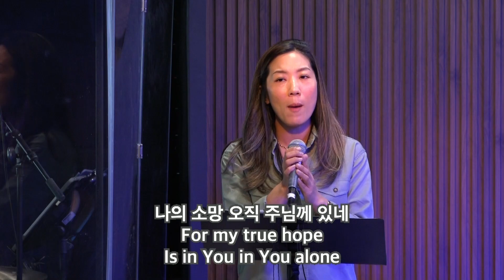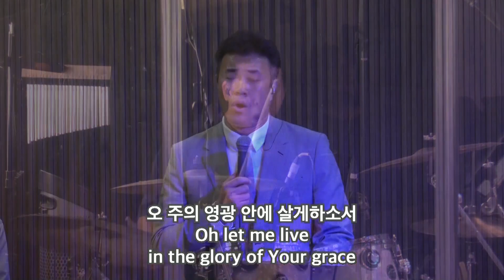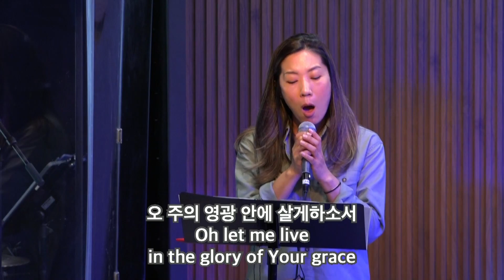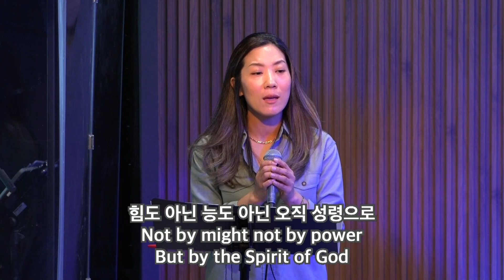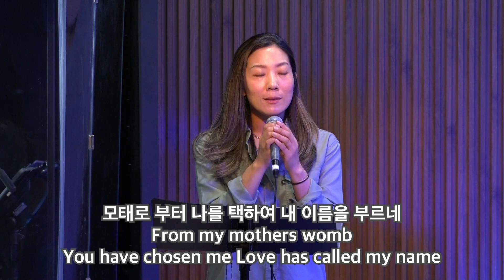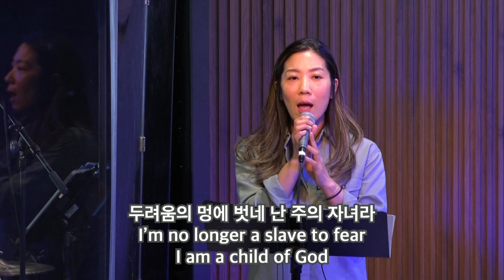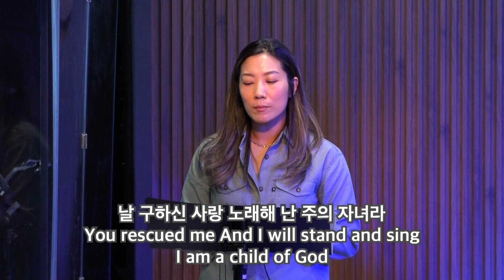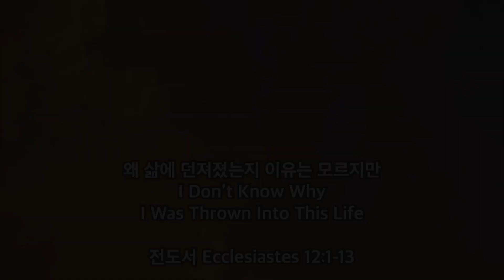주님이 함께하는 교회 주일 찬양 | SWCC Praise | 6월 4일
창조주 나의 하나님  |  Father God Maker of the Earth (0:00)
주 말씀 향하여 |  I Will Run to You (8:45)
두려움의 멍에 벗네  |  No Longer Slaves (19:20)